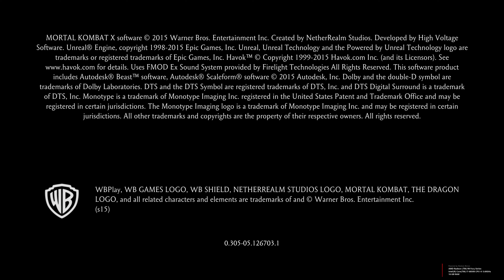Raiden Gameplay | Mortal Kombat X PC | 4K | PCgamer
Lil mortal kombat x gameplay, I can't wait till MK11 comes out in april

Specs:
CPU: 6850K@4.30ghz
GPU: Sapphire R9 Fury Tri-x
16GB DDR4 3200 Ram